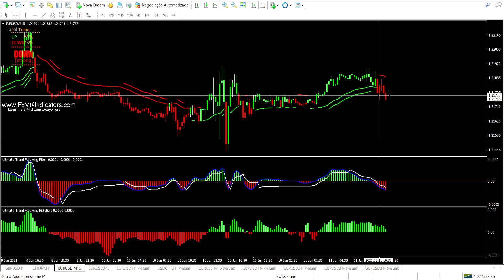UM SISTEMA BEM VISUAL | FOREX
Abs,